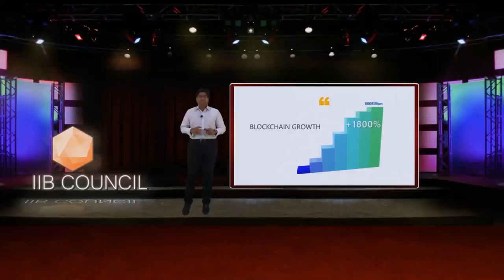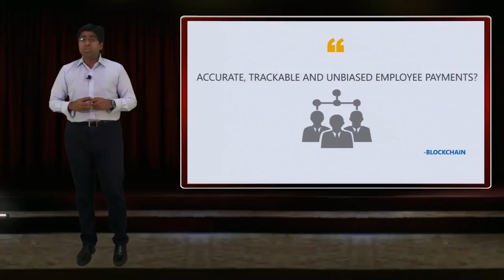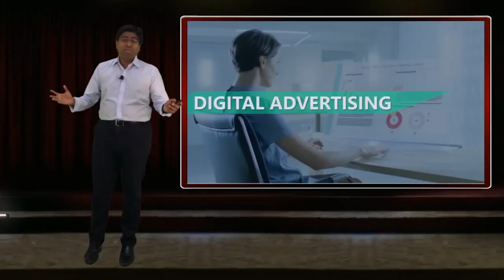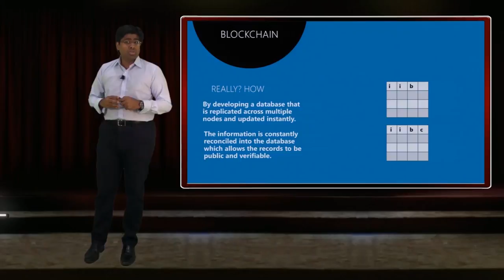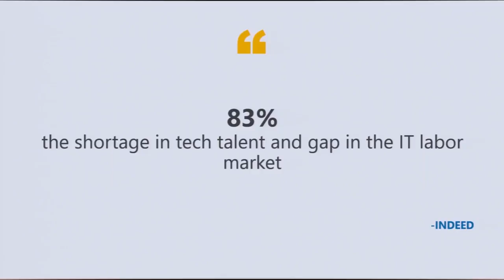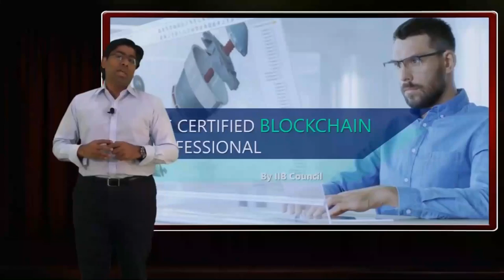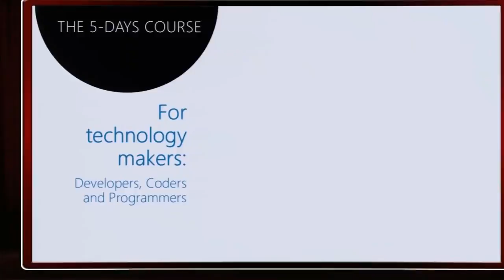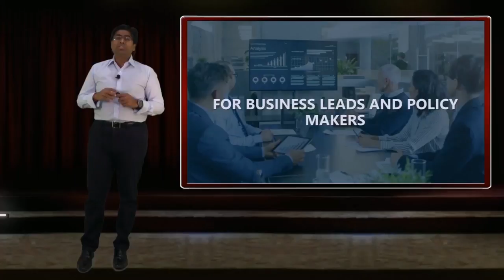Certified Blockchain Professional (C|BP) Global Launch by Jay Bavisi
C|BP is an In-Depth, Industry Agnostic, Hands-On Training and Certification Course specifically tailored for Industry Practitioners (Developers, Business  Executives and Policy Makers) interested in developing, implementing and strategizing blockchain powered decentralized ecosystems such as Distributed Ledger Technologies (DLT) across business operations.

The C|BP Certification consists of three knowledge and competency areas in Blockchain Standards: Development, Implementation and Strategy.

In this session, we will be providing a sneak peek of the program features, announce the launch promotions and share the details of how to become a Certified Blockchain professional.